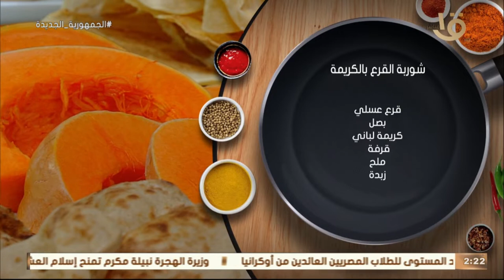أكلة أمي | شوربة القرع العسلي بالكريمة على طريقة الشيف المغازي